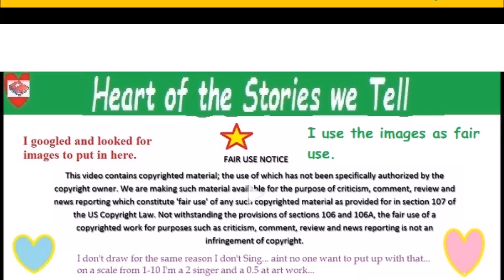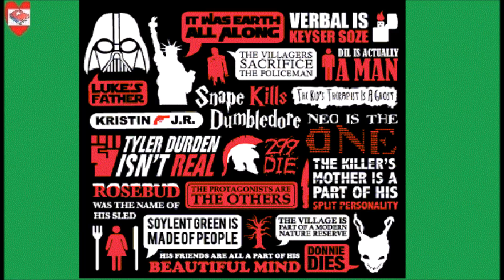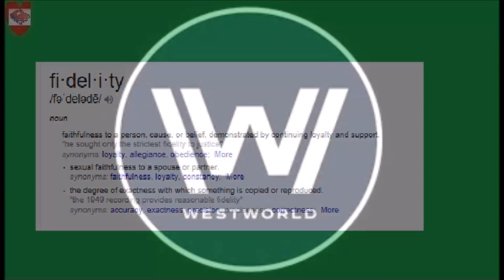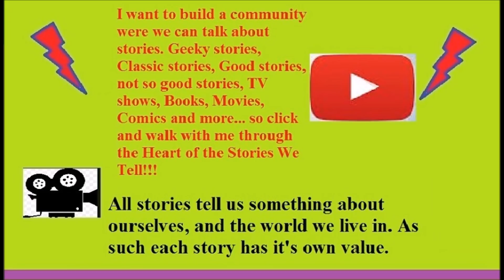Review: West World 2:6 5/27/2018 (Phase Space)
Welcome back to the Heart of the Stories we tell and tonight I watched West World